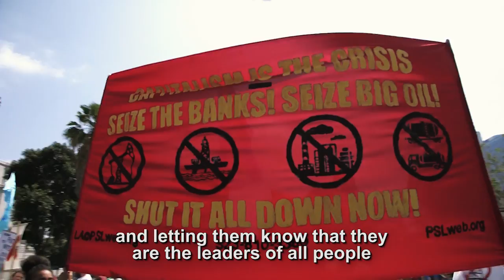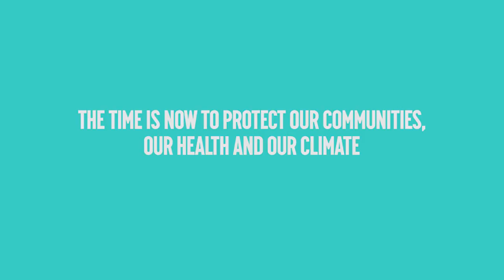Break Free 2016 - Los Angeles, CA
On May 14, California took part in a global wave of resistance to keep fossil fuels in the ground and accelerate the just transition to 100% renewable energy. We stood together to show that our health, our communities, and our climate are more important than the profits of a shameful industry.

We demand that our leaders end neighborhood drilling in L.A., keep fossil fuels in the ground, and protect the health of Californians across the state.

Shot and edited by Survival Media Agency